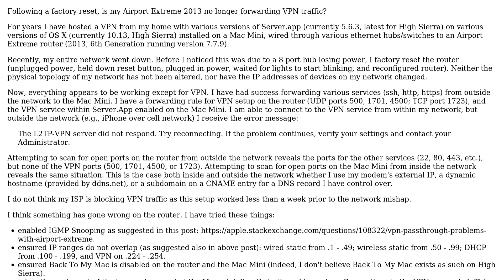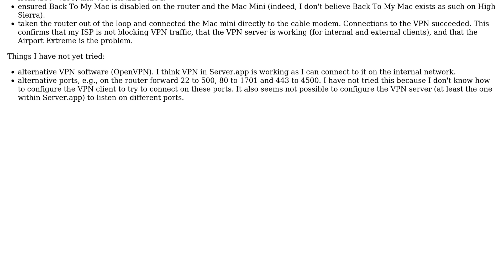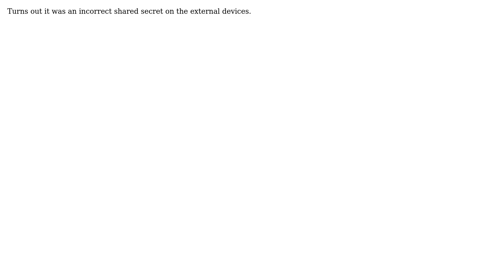Apple: Hosting a VPN with Airport Extreme (2 Solutions!!)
Apple: Hosting a VPN with Airport Extreme

With thanks & praise to God, and with thanks to the many people who have made this project possible! | Content (except music & images) licensed under CC BY-SA | Music | Images & others | With thanks to user Matthew Peltzer user jksoegaard and the Stack Exchange Network Trademarks are property of their respective owners. You are responsible for your own actions.